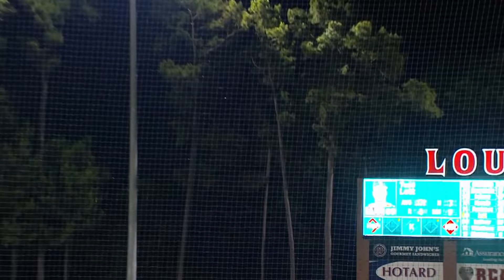Lott Launches Ragin Cajuns To Victory Over Tulane...AS SEEN ON CST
Sophomore Todd Lott's two-homer night lifted the Louisiana Ragin' Cajuns baseball team to a 7-6 victory over Tulane on Tuesday night at M.L. "Tigue" Moore Field at Russo Park as the squad completed the season series sweep of the Green Wave.